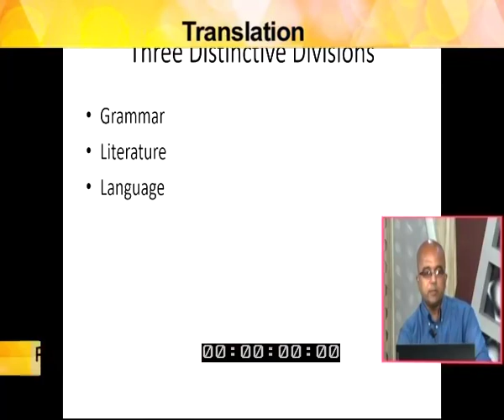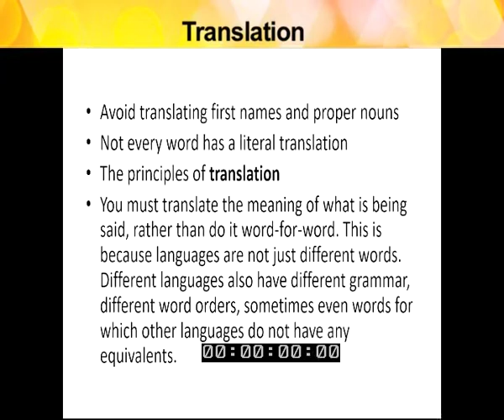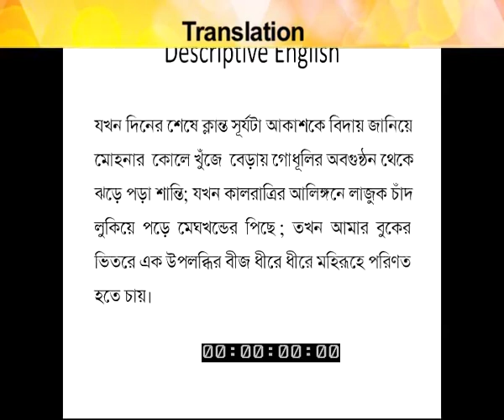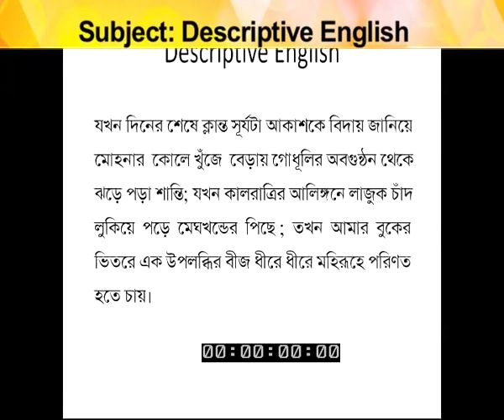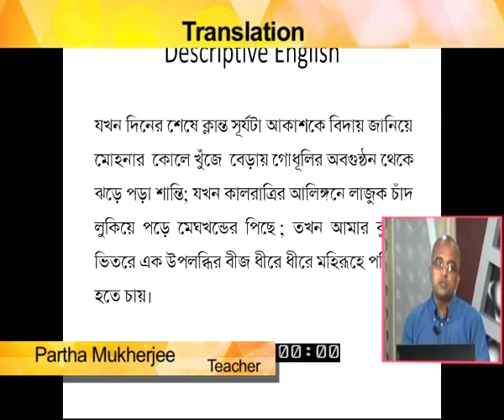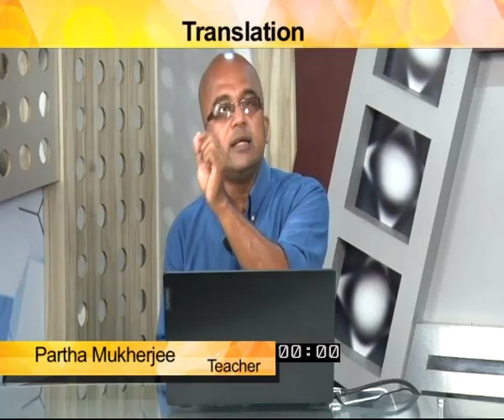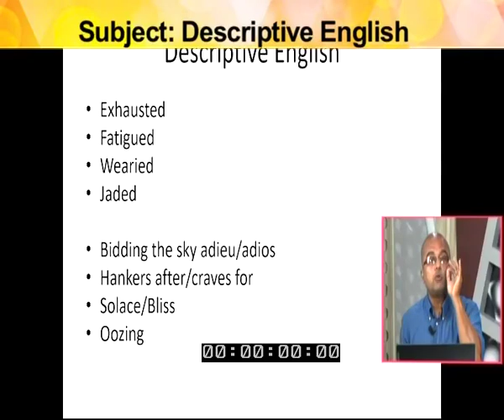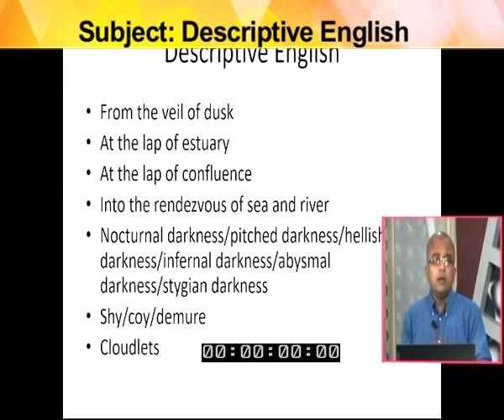RICE ONLINE CLASS I Chetana TV I Descriptive English I Part 1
Descriptive English Online Class I Part 1

There is a great opportunity for students to take Rice online classes through this video. In this video Mr. Partha Mukherjee, renowned teacher of RICE Education is taking online classes on the Descriptive English . Students can prepare themselves for this competitive exam through this online video.